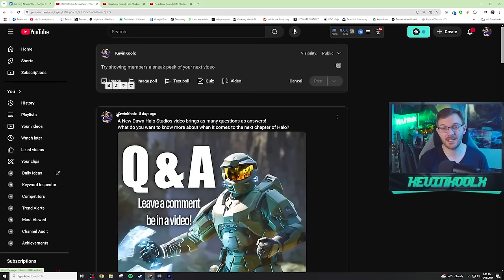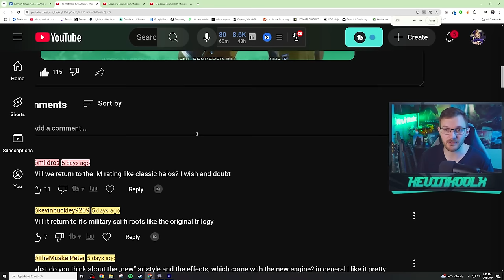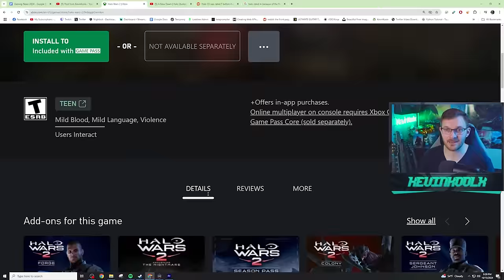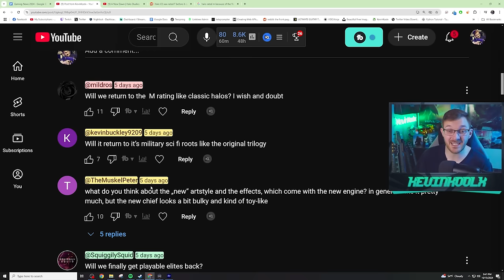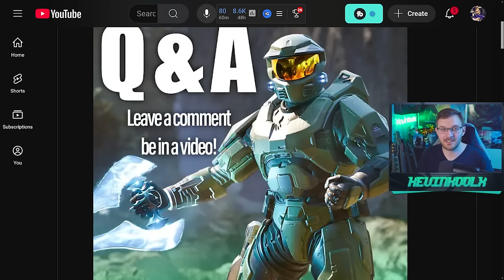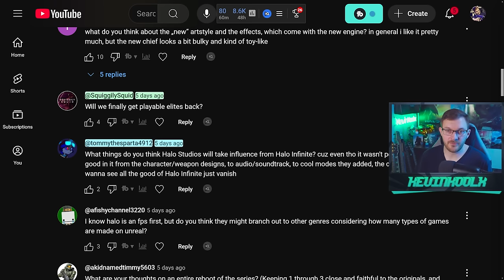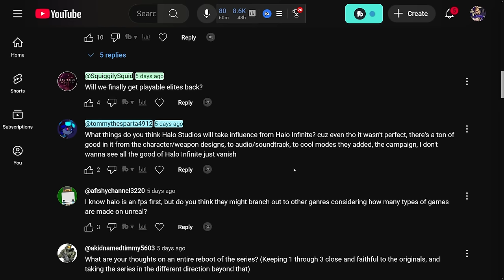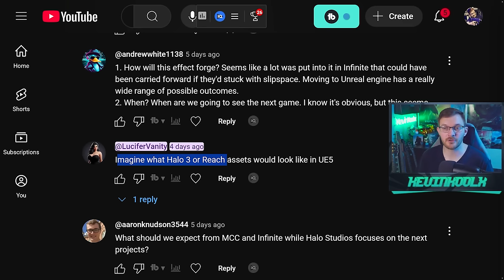New Halo Game Rated M and Halo 3 in Unreal Engine?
Timestamps
New Halo Game Rated M? - 0:00
Classic Art Style Returns - 4:14
Playable Elites Return? 8:28
Keep What's Good of Halo Infinite - 10:03
Halo 3 in Unreal Engine - 12:31